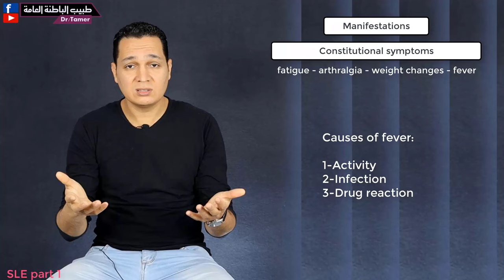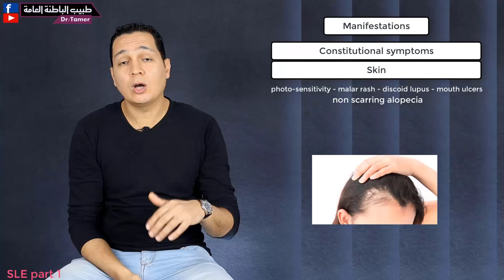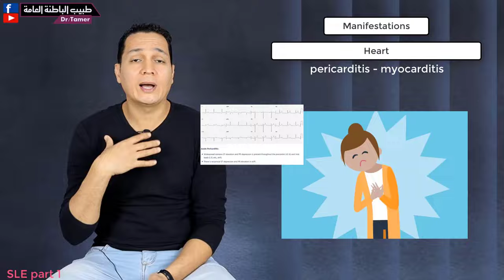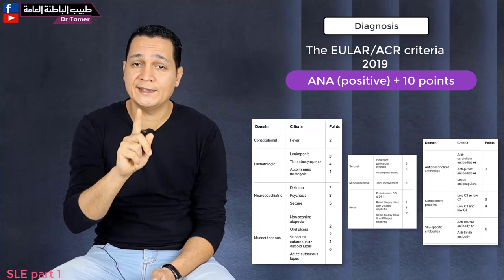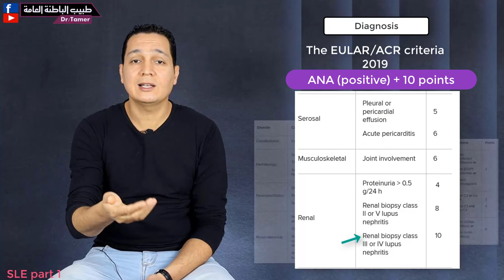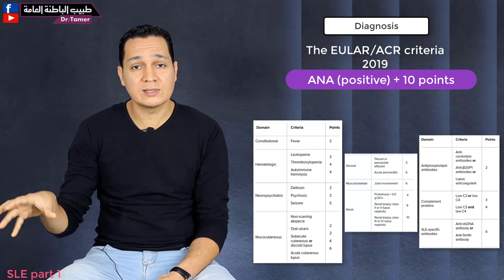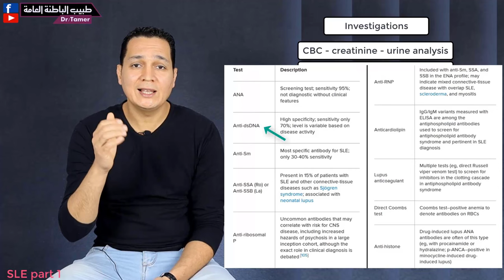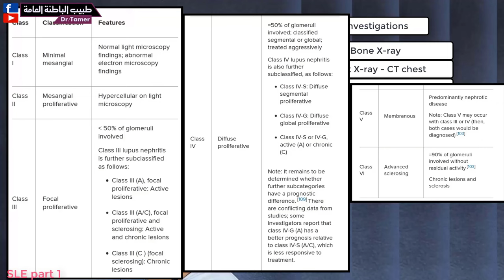الذئبة الحمراء(الجزء الاول - الاعراض والفحوصات وكيفية التشخيص ) / SLE part 1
تم اعادة تحميل الفيديو نظرا لوجود خطأ فى الفيديو القديم ..
مع تحياتى دكتور تامر احمد عبدالعزيز